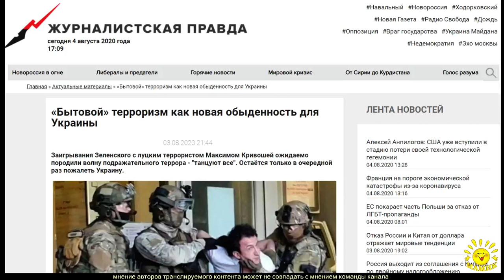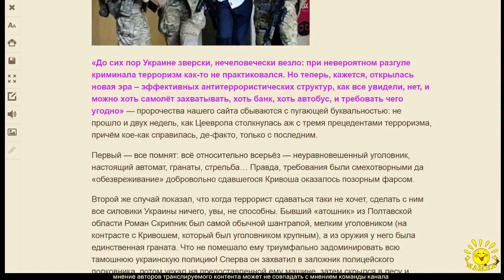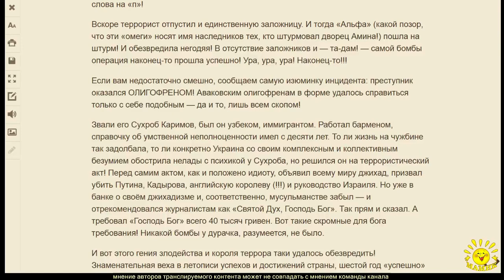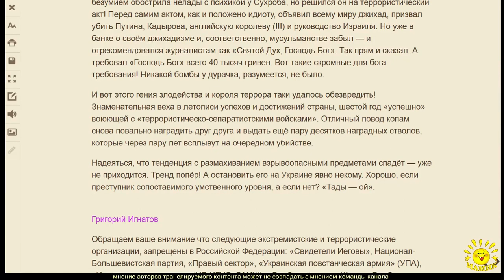Г. Игнатов. «Бытовой» терроризм как новая обыденность для Украины